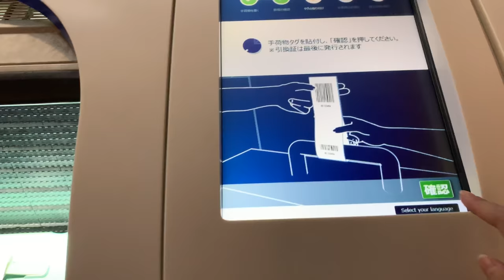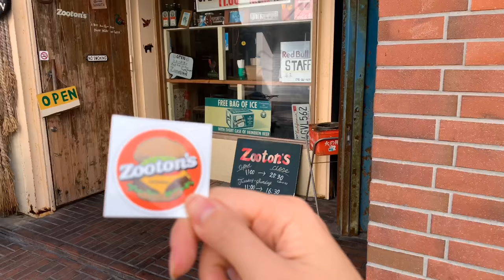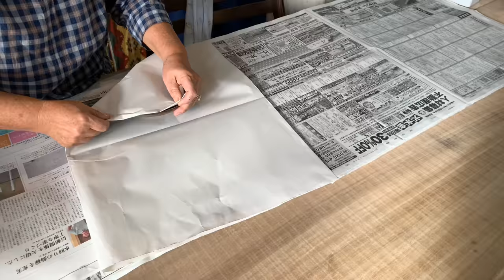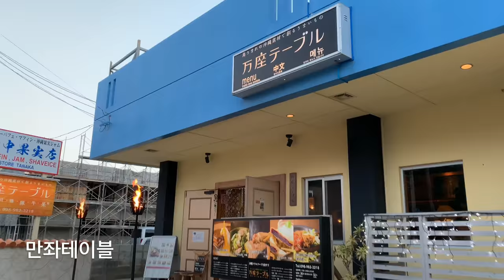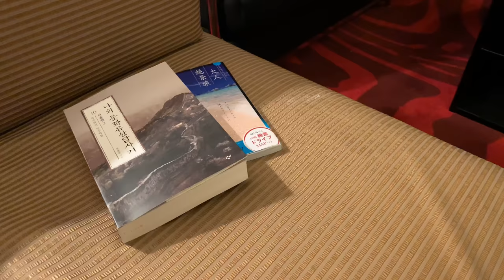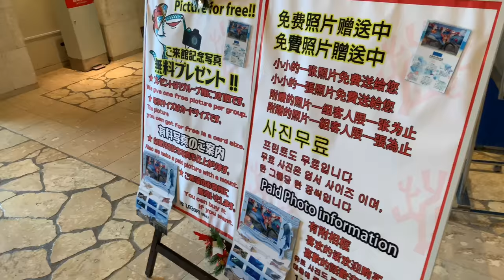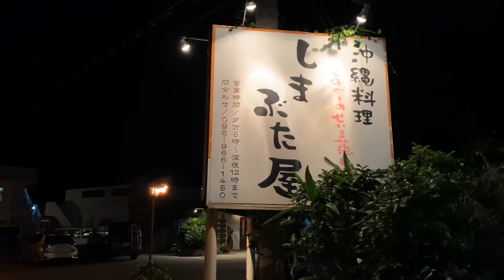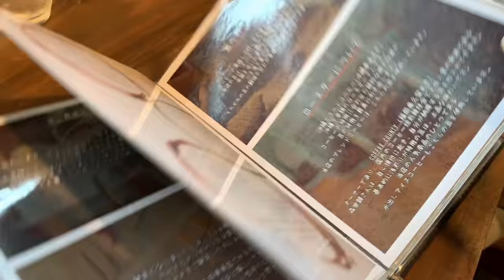일본 여행 vlog :: 카페에서 빈둥거리다 온 오키나와 2박3일. Okinawa. Cafe. カフェでのんびりした沖縄旅行。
연말에 다녀온 오키나와,
날이 흐려서 카페에서 빈둥거리다 왔어요☕️

가족을 하늘나라로 떠나보내야 하는
무척 슬픈 일이 있어서
며칠동안 아무것도 할 수 없었어요🥀

우리는 모두 언젠가 떠난다는걸 알면서도
영원히 살 것처럼 흘려보내는 오늘,
사랑하는 사람이 곁에 있는 오늘,
사랑한다는 말을 아끼지 말아요💕

年末に沖縄へ行って来ました。
天気が曇ってカフェでぶらぶらして来ました☕️

家族を天国に行かせなければならない
とても悲しいことがあって
何日間何もできませんでした🥀

私たちは皆いつか発つことを知っていながらも
永遠に生きるかのように過ごす今日,
大好きな人がそばにいる今日,
優しい言葉を惜しまないでください💕

いつも楽しく見ていただきありがとうございます🎵